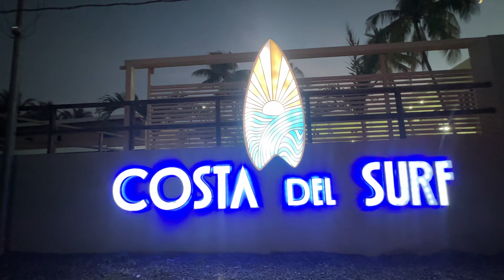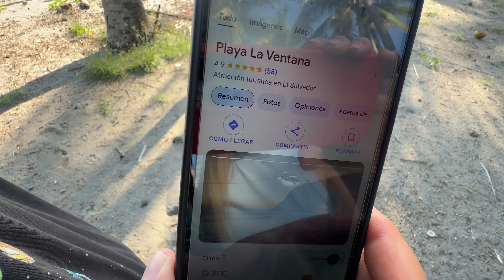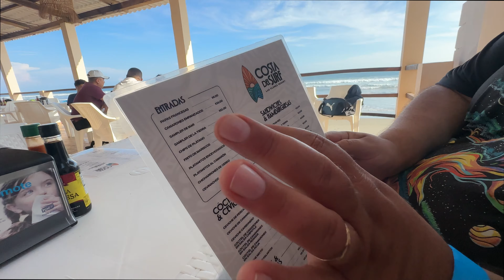DAYPASS GRATIS Costa del Surf - Playa Las Flores El Salvador